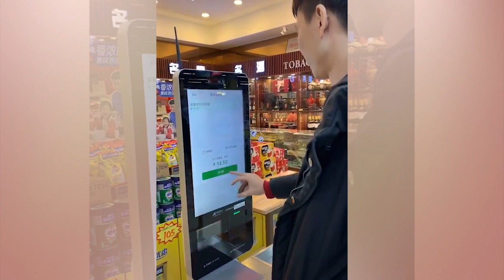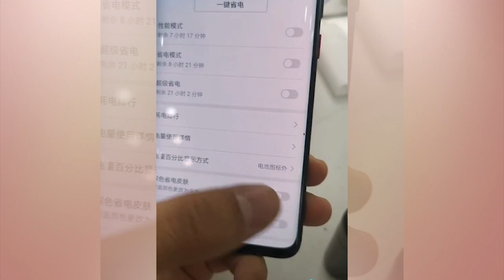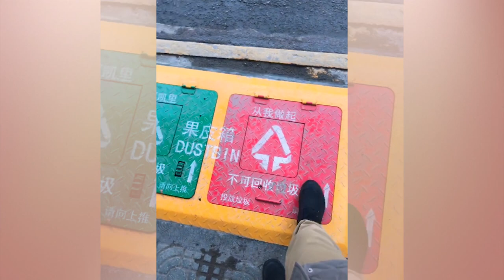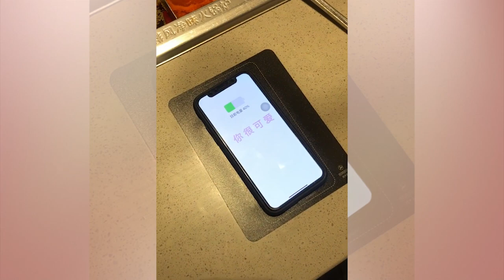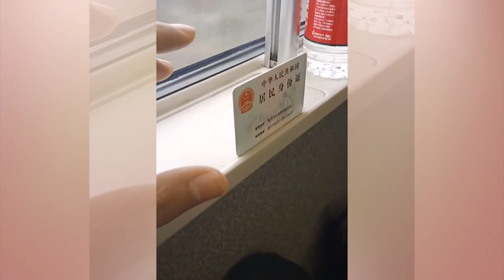Chinese technology is booming | technology is amazing | Future technology of China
Chinese technology,Chinese technology is booming,technology is amazing ,ONLY IN CHINA! CRAZY TECHNOLOGIES THAT ARE ON ANOTHER LEVEL!,Chinese future tech
中国的未来技术,
중국의 미래 기술,중국 기술은 호황을 누리고있다   ,
中国の技術が急成長しています ,
Китайская технология находится на подъеме,
เทคโนโลยีจีนกำลังเฟื่องฟู ,เทคโนโลยีเป็นสิ่งที่น่าอัศจรรย์,เทคโนโลยีในอนาคตของจีน
चीनी तकनीक फलफूल रही है,तकनीक अद्भुत है